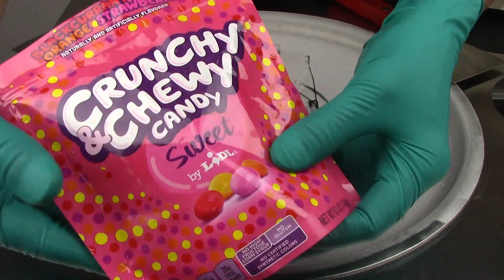ASMR Lidl Crunchy & Chewy Candy Ice Cream Rolls | Oddly Satisfying Scratching & Tapping Food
ASMR Lidl Candy Ice Cream Rolls | how to make oddly satisfying rolled Ice Cream - ASMR Food

اكلات الشوارع حول العالم street food